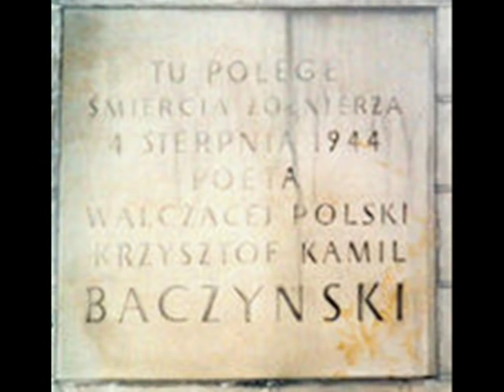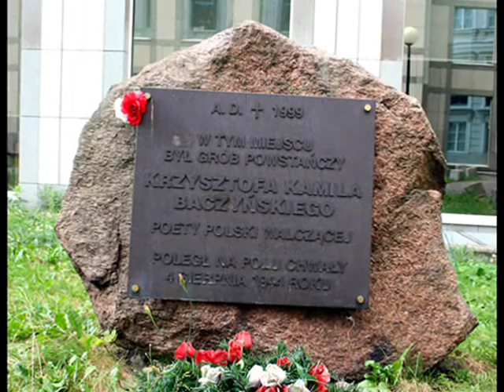KRZYSZTOF-KAMIL BACZYŃSKI - ELEGIA O CHŁOPCU & EWA DEMARCZYK.wmv